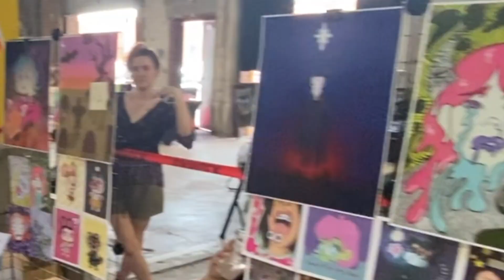VLOG 8.26.23 | Kistmet Print Fest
Recently, featured a friend and local artist, Gina Gliotti on my podcast RATED G to promote her event Print Fest. With all the help from the community, this turned out to be very successful and such a blast! And I thought it would be fun to edit together some of the highlights from Print Fest.

To learn more about Print Fest and how it came to be, catch that episode of RATED G